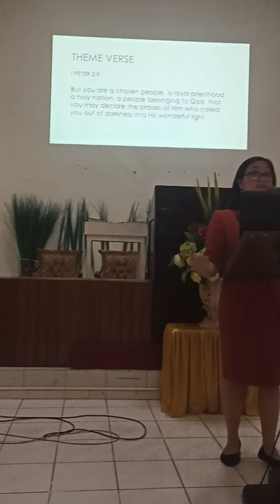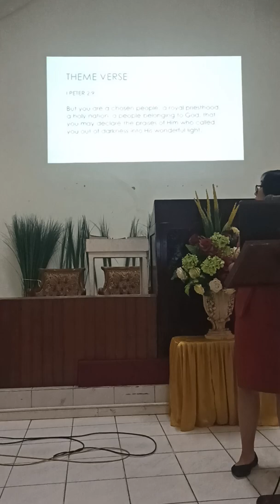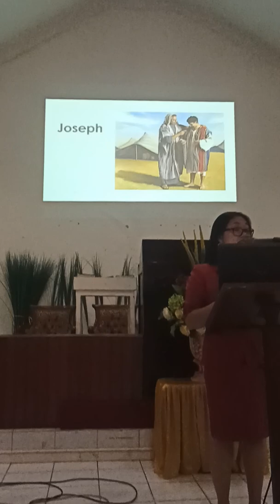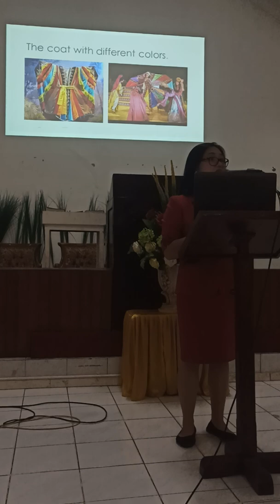Sermon by Mrs. Peggy Mukuan, Entitled: Who do you think you are? (Chapel Program, February 3, 2020)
TBAA Chapel Program